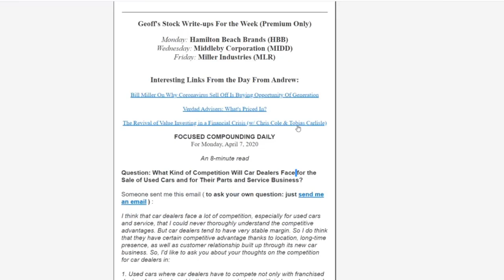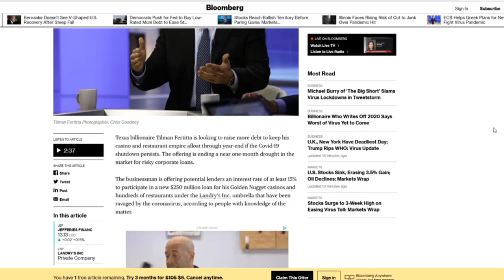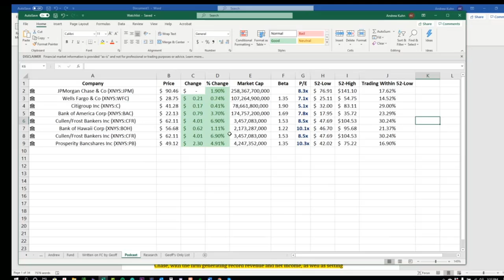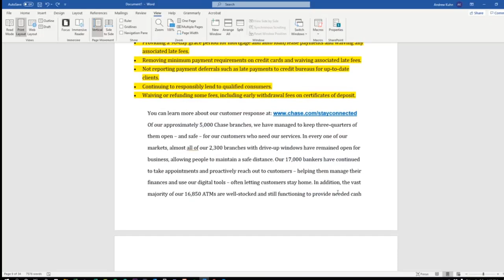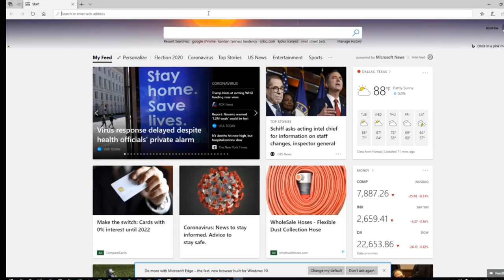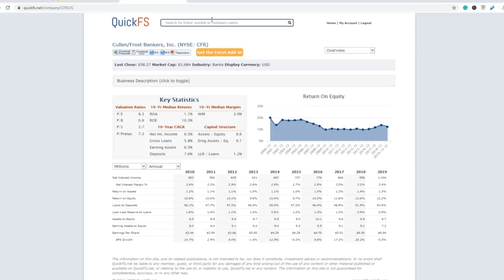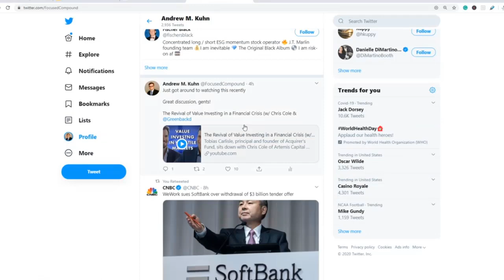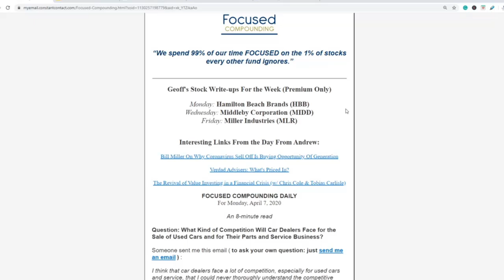Our Thoughts on Jamie Dimon's Shareholder Letter and Investing in Bank Stocks